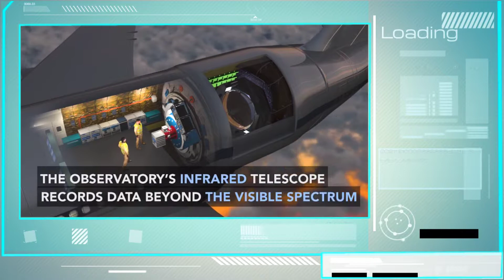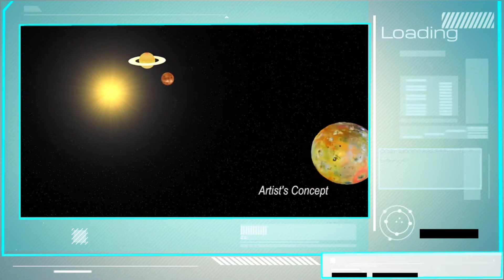NASA SOFIA at Daytona Beach International Airport